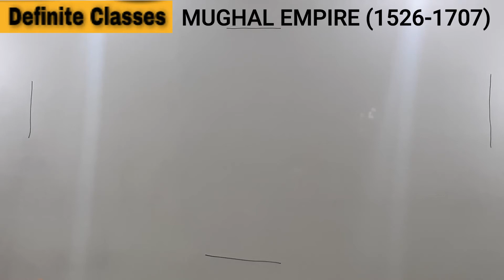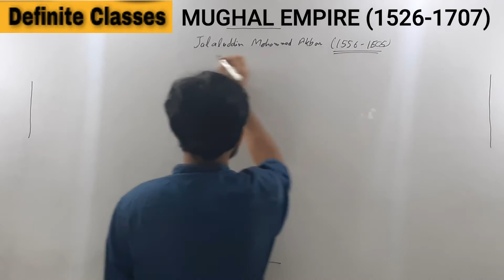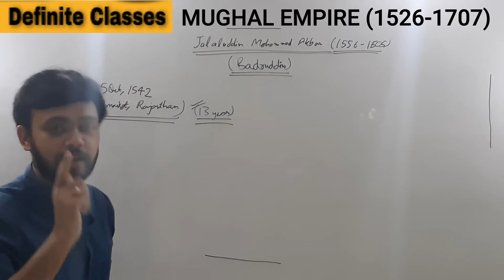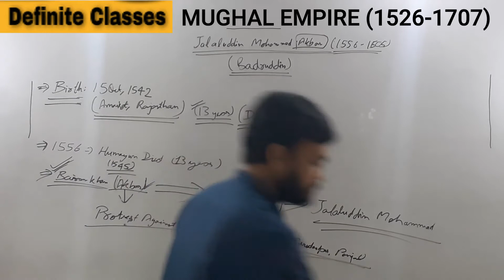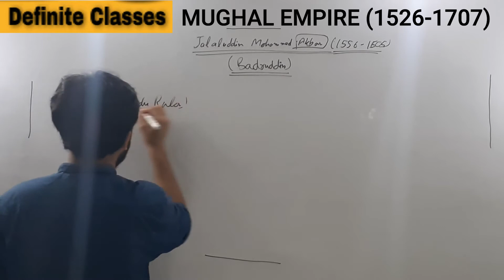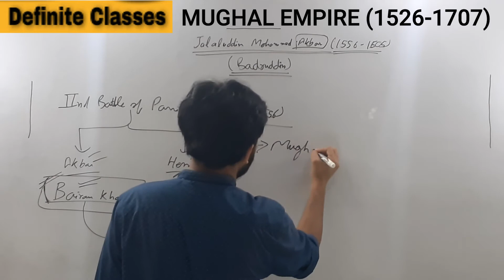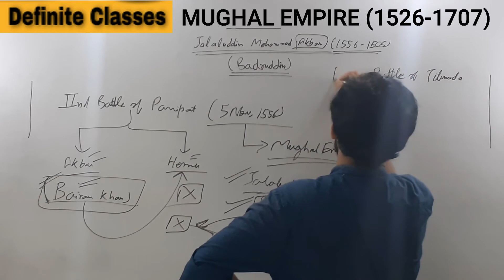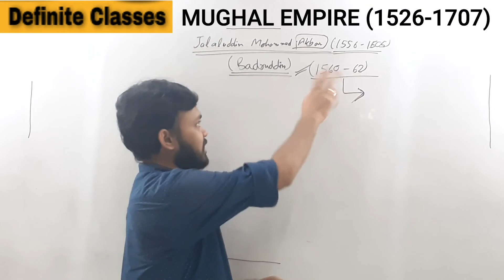Jalaluddin Muhammad Akbar I MUGHAL EMPIRE I मुग़ल साम्राज्य I CLASS-6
To watch all IMPORTANT lecture video of BABUR (Class 1 to Class 3), click on the given link :---

Learn all the chronological events of History, that comes in competitive exams like UPSC, SSC CGL, UPPSC, UPSSSC and other regional competitive exams.